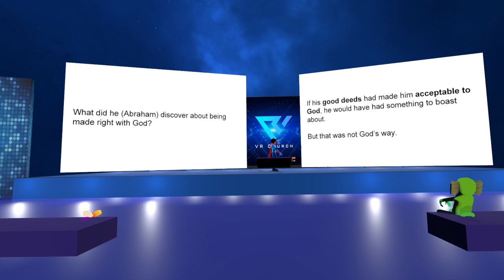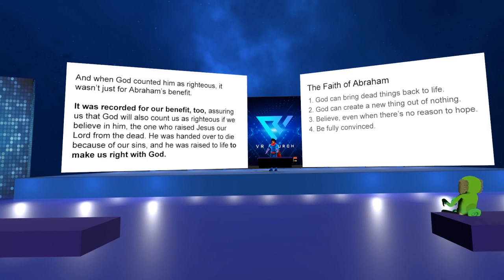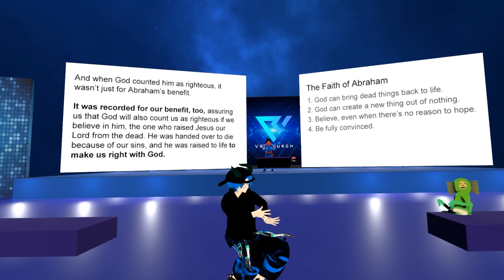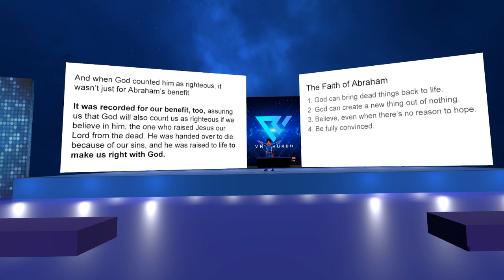Romans 4 | VR Church in VRChat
Teacher: Pastor DJ
Romans 4 | VR Church